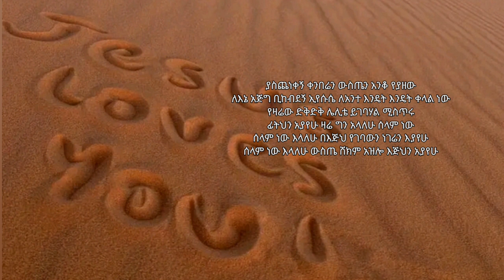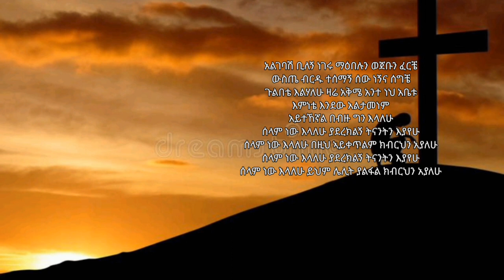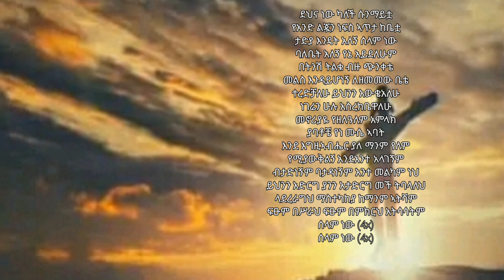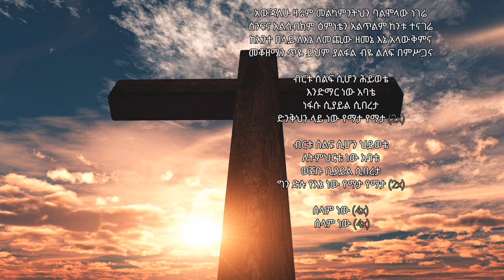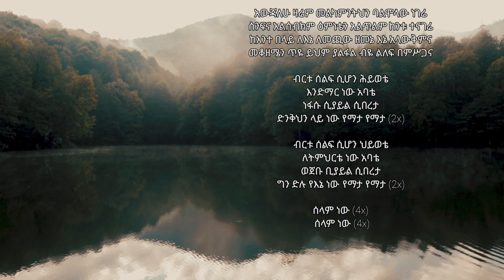Hana tekle "selam new" full lyrics||| ሀና ተክሌ " ሰላም ነው" ሙሉ ግጥም